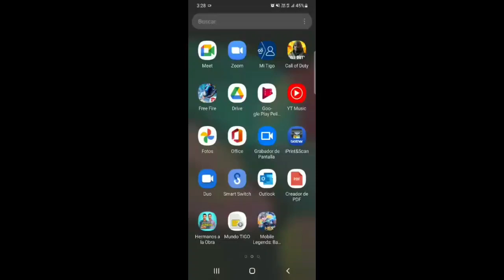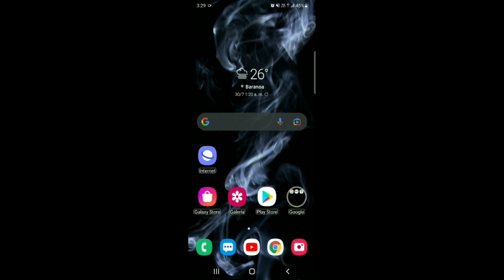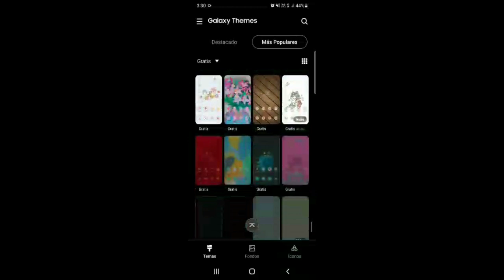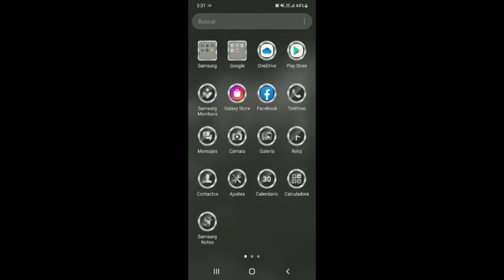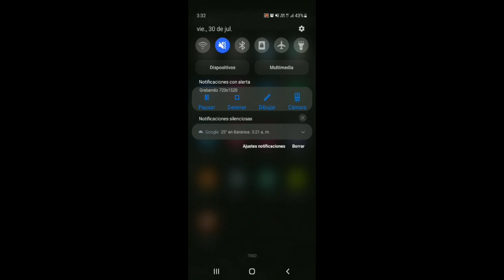Tema Oscuro para Samsung A01 Aprovecha la bateria y ayuda el rendimiento